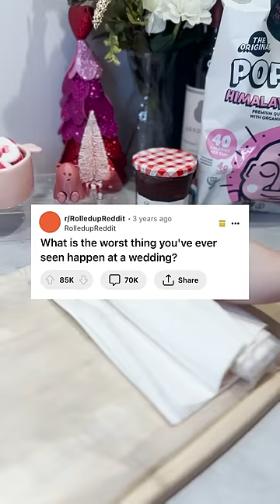THE SISTER AND THE GROOM DID WHAT?! THAT WAS MESSY 😩🤯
THE SISTER AND THE GROOM?! THAT WAS MESSY😩🤯 If you liked the video, don't forget to leave a like and subscribe for more daily content 🤪❤️ Turn on the post notification so that you get notify anytime I upload new videos everyday ❤️